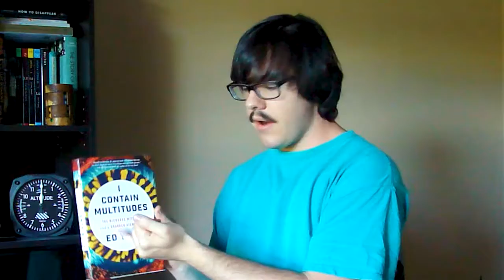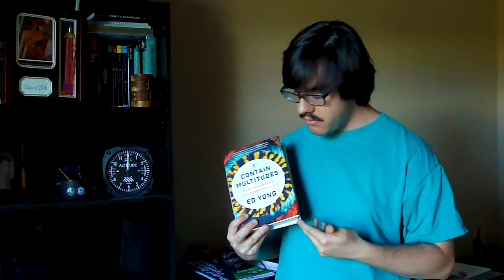The College Fund feat. book based enthusiasm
I become shockingly enthused over this book and fight my inability to say the right words at the right time.